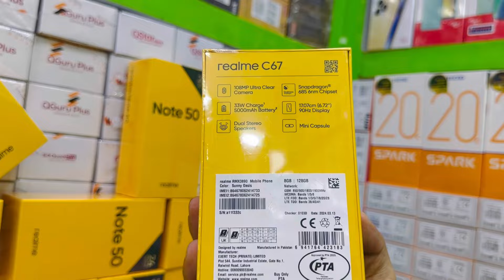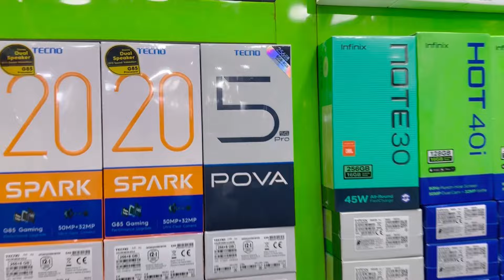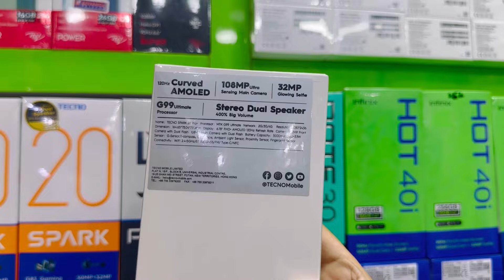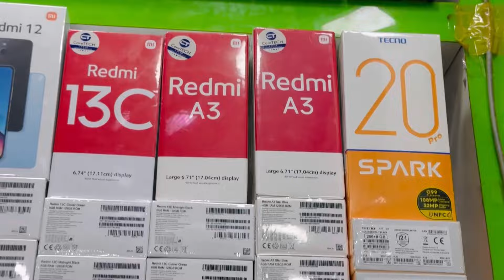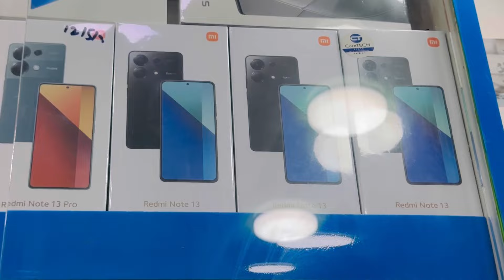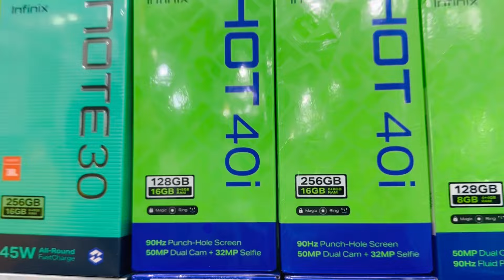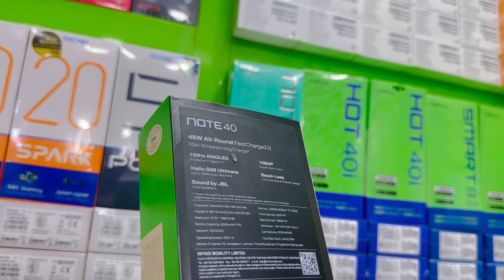PRICE UPDATE ALL BRANDS ALL MODEL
ALL MODEL PRICE UPDATE